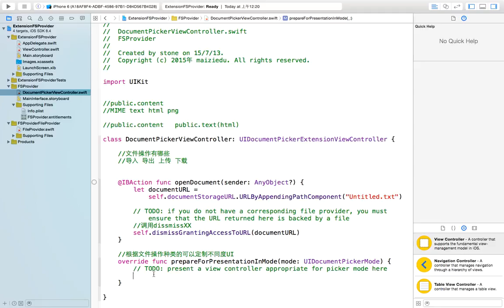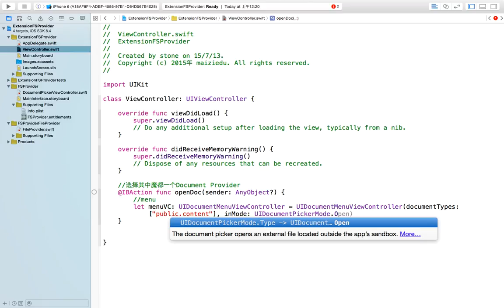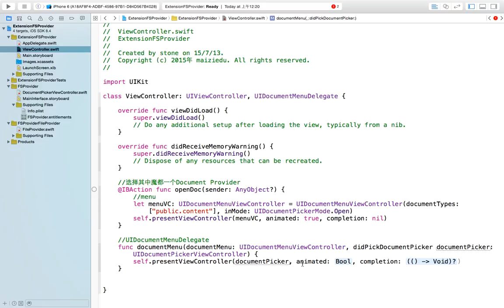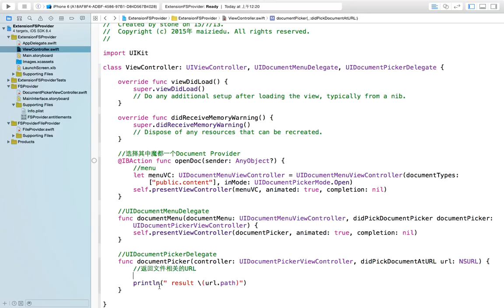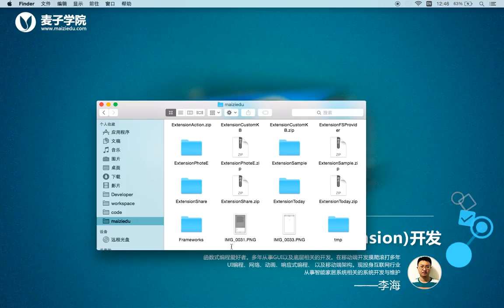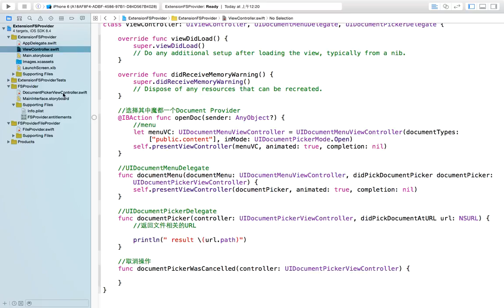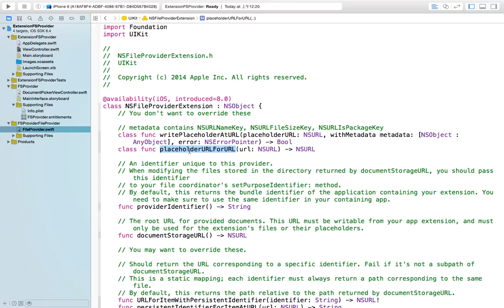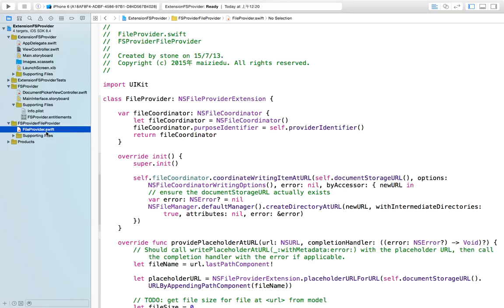iOS8新特性 扩展extension开发16 文档提供